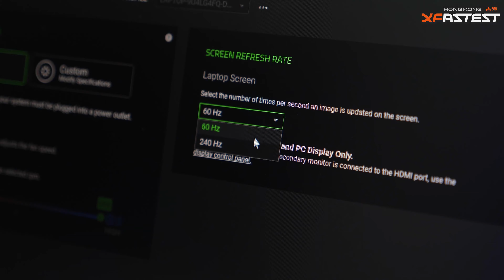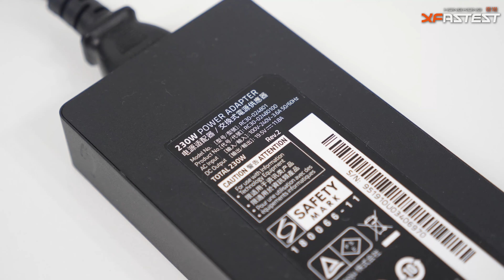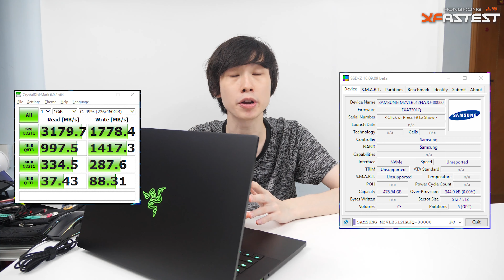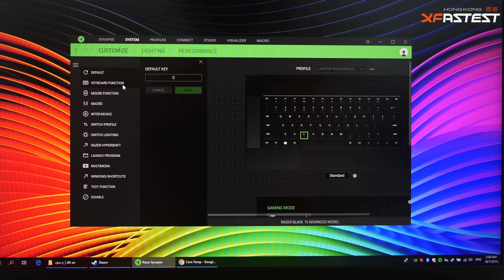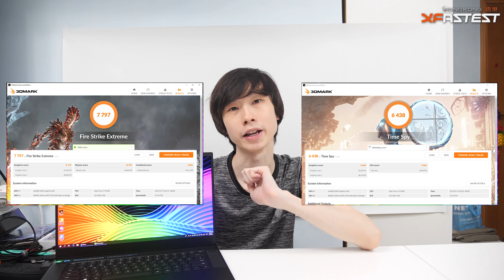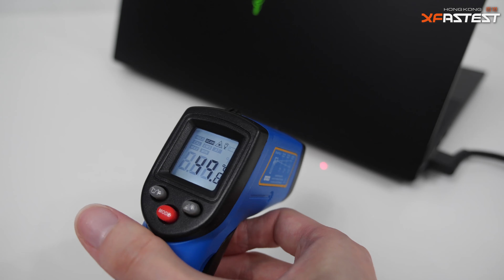【XF開箱】蛇仔 Slim 機再升級，240Hz Mon 到底有無用？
無論價錢有多貴輕薄Gaming筆電都總人捧場客，較早前RAZER也推出Blade 15的更新型號，除了升級Intel 第9代處理器及GeForce RTX系列顯示卡，屏幕還加入240Hz更新率，究竟遊戲表現之外還有沒有其他驚喜呢？